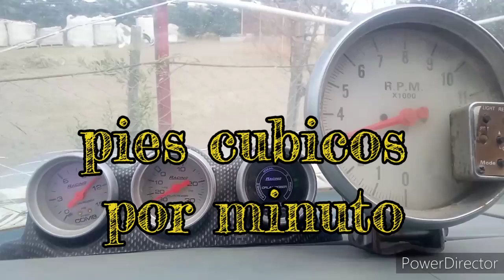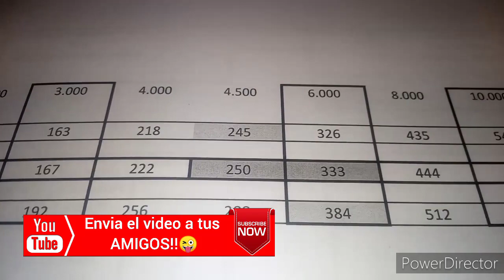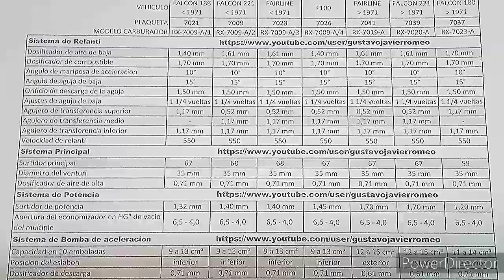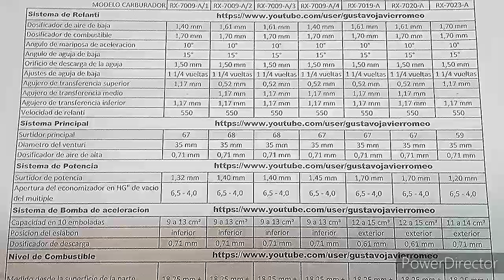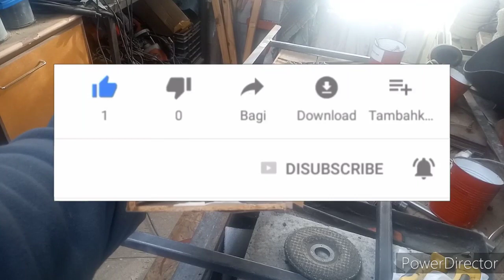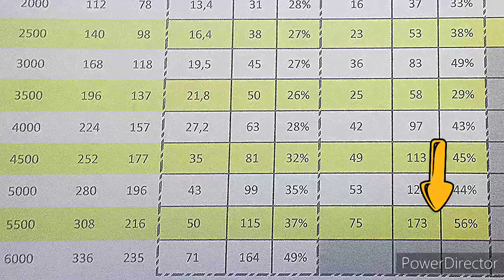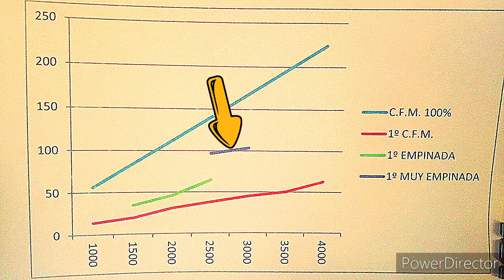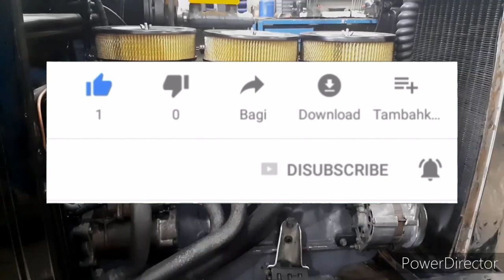CFM carburador - motor - auto, como calcularlo y pruebas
Hola todos, en este video hablaremos todo sobre pies cúbicos por minuto en un motor de combustión interna de ciclo Otto, es decir de 4 tiempos.-
En el video les enseño como calcular los cfm del motor, también que dimensiones afectan los cfm del carburador.
Les muestro como se miden los cfm en un banco de pruebas, realizado por profesionales.-
Y como lo realice yo, con las herramientas a disposición.-
Durante la conducción de mi camioneta, realizamos la toma de datos.-
Luego se paso a una planilla de cálculos, donde se evaluaron los datos.-
Para en el final realizar un grafico de los CFM de mi motor con el carburador Holley 1908 de 1 boca.-
Durante el video les explico todo lo que aprendí sobre los Cubic Feet Per Minute de los Engine.-
Todas las pruebas las realizo en mi camioneta Ford Econoline 1981, y en un motor Ford 6 cilindros ( sacado de un Falcon, que también venia en la F100) de 3200 centímetros cúbicos o 192 pulgadas cubicas.-